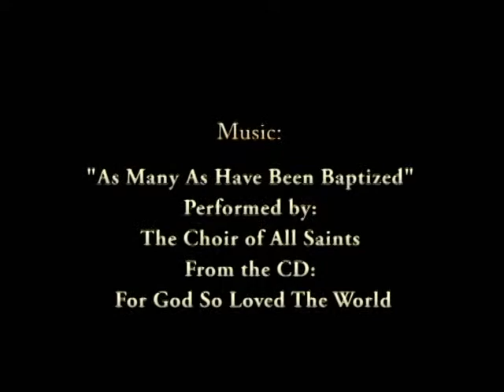Christening.avi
The Christening and Baptism of Elizabeth Jackson on June 27th. May God Grant Her Many Years!